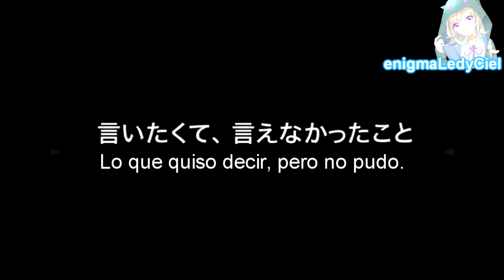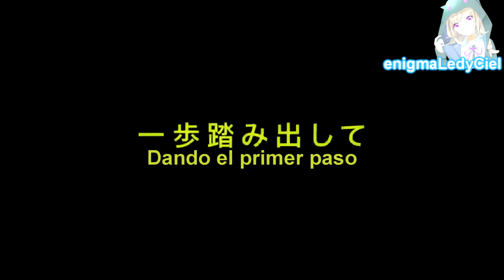『Tamako Love Story』 たまこラブストーリー || Oficial Trailer de 3 minutos || Subtitulado/Españo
ＬＥＥ ＬＡ ＤＥＳＣＲＩＰＣＩＯ́Ｎ ＰＲＩＭＥＲＯ ＰＯＲ ＦＡＶＯＲ!!!

Hola~

Hoy les traigo un Trailer de Tamako Love Story de 3minutos tras aver salido hace una Semana
de darse a  conoser el Vídeo de 3minutos de "Kyoto Animation" con la Cancion de [KOI NO UTA]
Me puse a Traducir el vídeo de 3minutos y acomodar la calidad del Vídeo para que vean de que
Trata todo el Vídeo ya que el trailer de 1:25 minutos pasan pocas partes del Vídeo asi que lo
e traducido para Todos este Vídeo asi que espero les Guste el Vídeo que va siendo mi 2 Trailer
que le e puesto Suptitulos XD asi que...
del la Pelicula XD espero les Guste Minaa-san. Los datos estan mas Abajo XD.

[ Sι lo vαɴ α deѕcαrɢαr ɴo qυιтeɴ loѕ Crédιтoѕ Por Fαvor ]

𝓢𝓾𝓹𝓽𝓲𝓽𝓾𝓵𝓪𝓭𝓸 𝓹𝓸𝓻:
enigmaLedyCiel

𝓒𝓪𝓵𝓲𝓭𝓪𝓭 𝓭𝒆𝓵 𝓥𝓲́𝓭𝒆𝓸:
enigmaLedyCiel

|| 𝓒𝓾𝒆𝓷𝓽𝓪 𝓬𝓸𝓷 𝓐𝓷𝓲𝓶𝒆; Tamako Market ||

𝓒𝓸𝓶𝓹𝓵𝒆𝓭:
Tamako&Mochizou

ºO•❤•.¸✿¸.•❤•.❀• 𝓓𝓪𝓽𝓸𝓼 𝓭𝒆 𝓣𝓪𝓶𝓪𝓴𝓸 ℒ𝓸𝓿𝒆 𝓢𝓽𝓸𝓻𝔂 •❀.•❤•.¸✿¸.•❤•Oº

En Primavera.
Como siempre, la recién llegada a tercer curso Tamako Kitashirakawa, no piensa en otra cosa
que no sea en el Mochi.

Una noche, volviendo a casa desde clase, comienza a hablar con su amigas, como siempre.
Todas están nerviosas por lo que les deparará el Futuro, Tamako responde sin duda lo que ella
quiere seguir con el negocio de Mochis, Al mismo tiempo, el chico que vive al otro lado de su
calle y que pasa tiempo con ella, Mochizou, toma cierta decisión.
Varias cosas han cambiado a su alrededor, y el corazón de Tamako poco a poco comienza a
Vibrar...

𝓟𝒆𝓻𝓼𝓸𝓷𝓪𝓵 𝓭𝒆 𝓪𝓷𝓲𝓶𝓪𝓬𝓲𝓸́𝓷 𝓣𝓥/𝓟𝒆𝓵𝓲𝓬𝓾𝓵𝓪:

Estudio: Kyoto Animation
Director: Naoko Yamada
Escritor: Reiko Yoshida
Diseño de Caracteres: Yukiko Horiguchi
Responsable de animación: Yukiko Horiguchi
Director artístico: Seiki Tamura